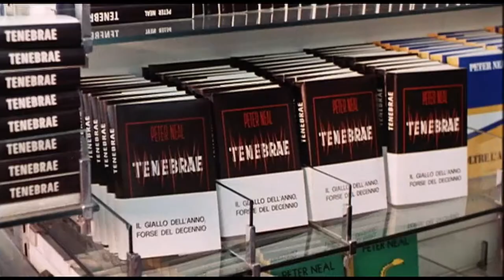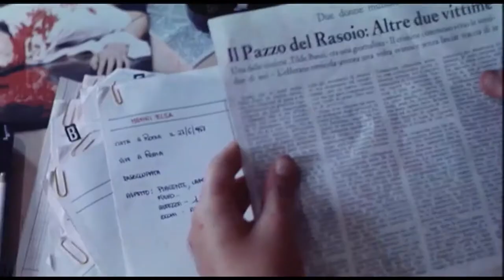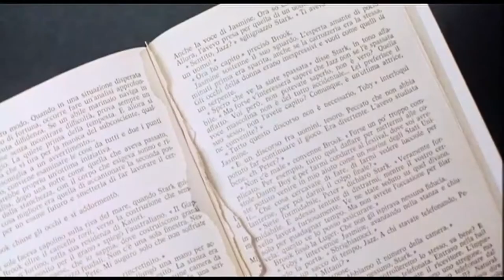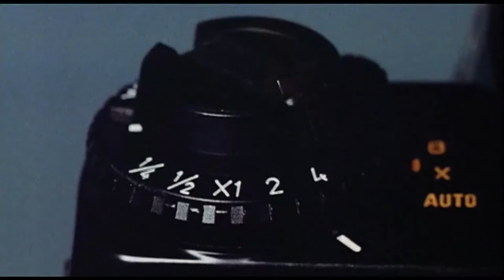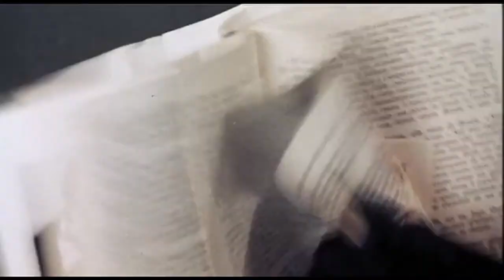Tenebre (1982) - Like the Splice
The shortest cuts from the 1982 motion picture, Tenebre, arranged by duration.

Source:

Tenebre (1982)

Stars: Anthony Franciosa, Giuliano Gemma, John Saxon, Daria Nicolodi, Giuliano Gemma, Christian Borromeo, Mirella D'Angelo, Veronica Lario, Ania Pieroni, Eva Robins, Carola Stagnaro, John Steiner, and, Lara Wendel.

An American writer in Rome is stalked by a serial killer bent on harassing him while killing all people associated with his work on his latest book.